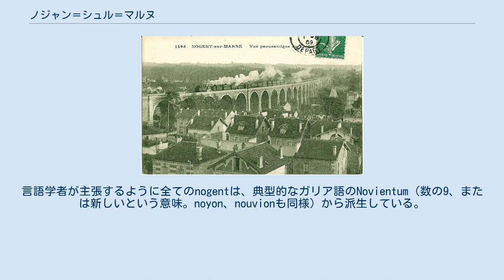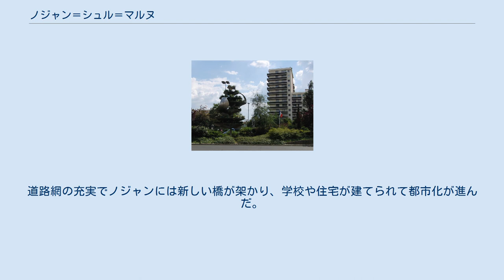ノジャン＝シュル＝マルヌ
ノジャン＝シュル＝マルヌ （Nogent-sur-Marne）は、フランス、イル＝ド＝フランス地域圏、ヴァル＝ド＝マルヌ県のコミューン。
別名ラ・ヴィル・デュ・プティ・ヴァン・ブラン（la ville du petit vin blanc、白ワインのまち）とも呼ばれる。
 ヴァンセンヌの森と接する。
ノートルダム・ド・パリの前にあるフランス国道ゼロ地点（fr）から約12kmの地点にある。
広大なパリ盆地の中にあるノジャン＝シュル＝マルヌは、南側が丘の中腹、東側がマルヌ川の蛇行部分である。
 6世紀にはDe vico Novigentoの名があった。
言語学者が主張するように全てのnogentは、典型的なガリア語のNovientum（数の9、または新しいという意味。noyon、nouvionも同様）から派生している。
ガリア語の接尾辞-entは、土地を意味している。
 高架橋の上を走る蒸気機関車。
 マルヌ川とヴァンセンヌの森に沿ったノジャン＝シュル＝マルヌは、ガロ＝ロマン時代につくられた町である。
 キルペリック1世の宮殿はノジャンにあった。
581年、トゥールのグレゴリウスは、王の気に入りの宮殿Novigentumについて記述した。
クローヴィス1世やキルデベルト2世もノジャンに住んだ。
 13世紀にノジャンに建てられたプレザンス城は、シャルル5世と王妃ジャンヌ・ド・ブルボンが暮らした。
現在唯一残る痕跡は、庭園にある低い壁である。
14世紀のボーテ＝シュル＝マルヌ城は王城であった。
シャルル7世の愛妾アニェス・ソレルはこの城で暮らした。
 17世紀のノジャン住民は農民が主であった。
やがて中産階級がノジャンの田園の美しさを知って移り住んだ。
画家ジャン・アントワーヌ・ワトー、聖職者で政治家のアンリ・ド・ポンポンヌらである。
 1850年代、パリ - ミュールーズ線、バスティーユ - ラ・ヴァレンヌ線の2つの鉄道路線が敷かれた。
オーヴェルニュ人がつくった水道橋は、普仏戦争さなかの1870年9月にベルギー人によって破壊された。
イタリア人らが再建を行った。
 都市の再建を行ったのがイタリア人住民の共同体であることは間違いない。
高架橋の建設で1854年以降孤立してしまったル・ペロー＝シュル＝マルヌは、10年もの間もめた末に1887年に独立したコミューンとなった。
道路網の充実でノジャンには新しい橋が架かり、学校や住宅が建てられて都市化が進んだ。